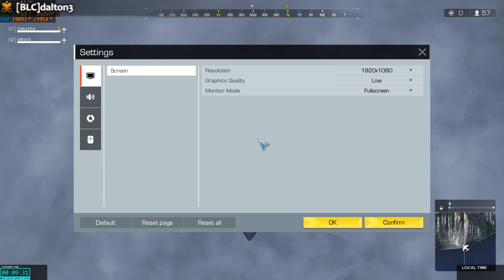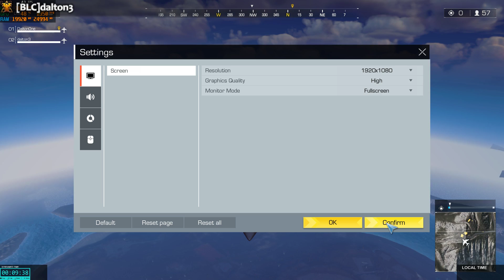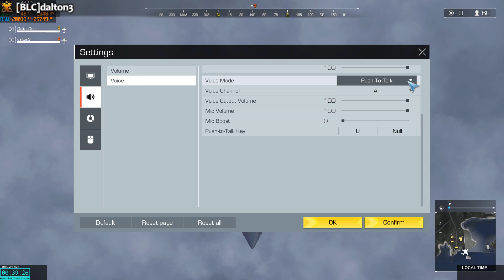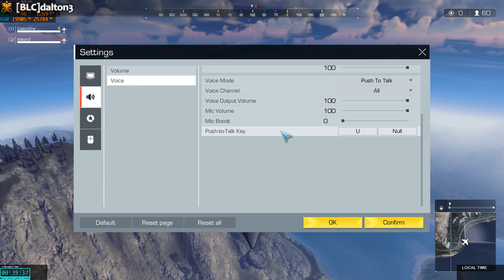dalton3 Stream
I play 4k, and stream resized to 1080p.
Single and Multiplayer games.
EnjoY commentaries and conversations among friends ^^
Spanish speaking but ocassionally english too ;-)